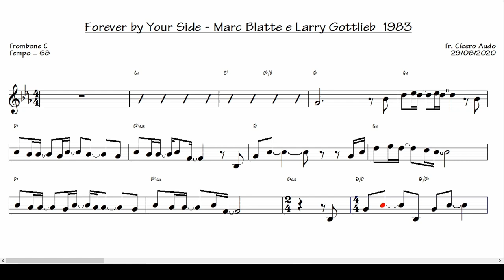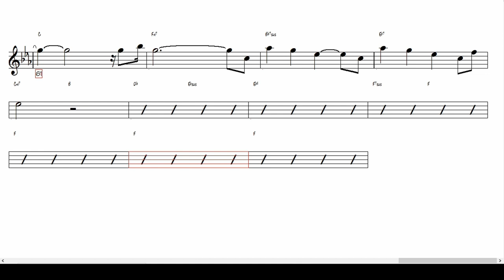Forever by Your Side - Marc Blatte e Larry Gottlieb 1983 (Trombone C) [Sheet Music]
So, you play your Trombone in C with a quality playback score.
Play today this great international success: Forever by Your Side by Marc Blatte e Larry Gottlieb, 1983.